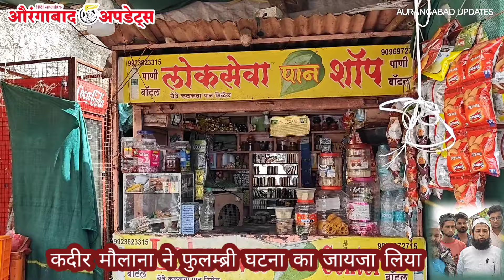फुलम्ब्री के मरहूम नज़ीर मुनीर खान की घटना की CID जांच हो। कदीर मौलाना परिवार वालों से मुलाकात की ।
फुलम्ब्री के मरहूम नज़ीर मुनीर खान की घटना की जानकारी लेने पहुंचे BRS के नेता कदीर मौलाना। घटना स्थल का लिया जाएगा

✅Likes
✅Comments
👉News .